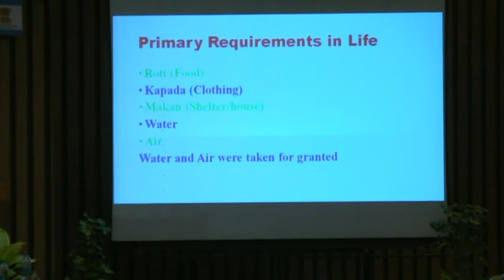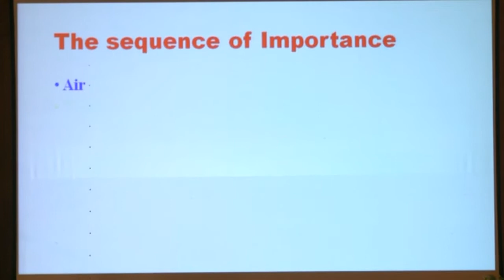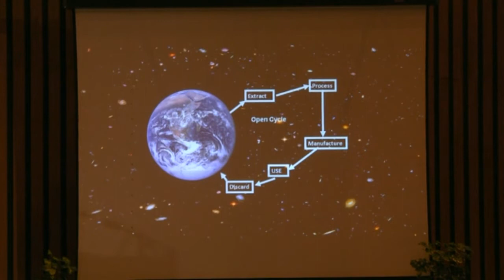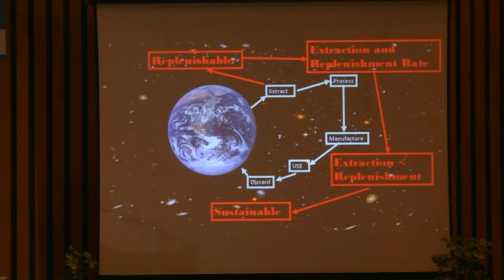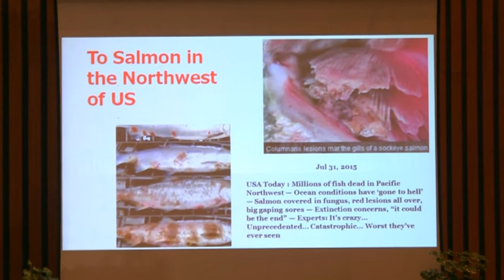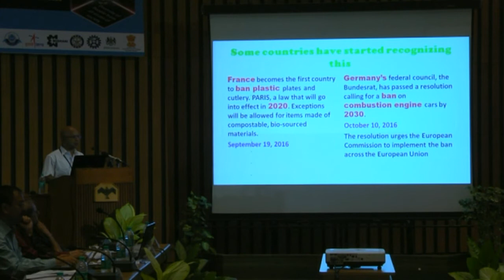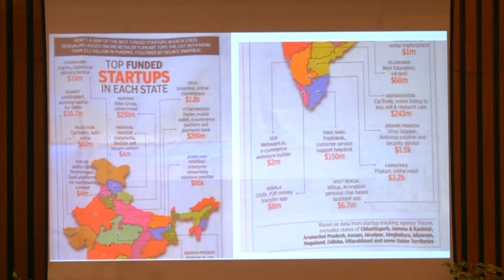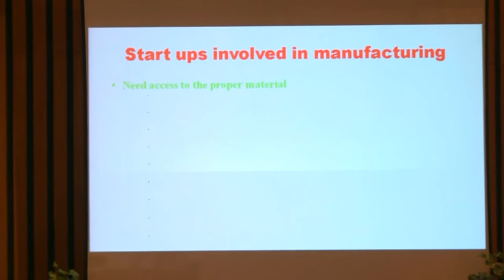Prof. Satish Vasu Kailas on Water and Farm Equipment